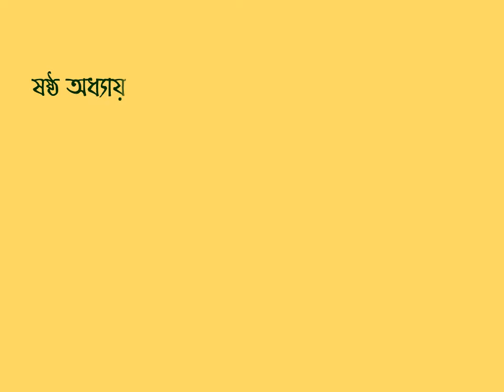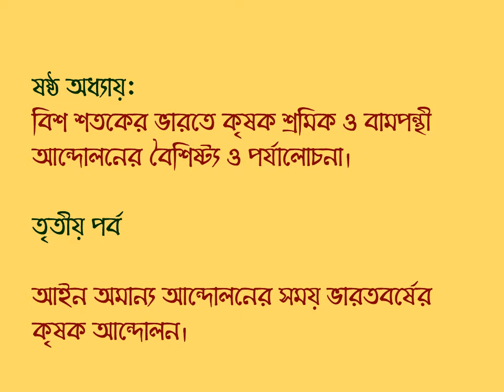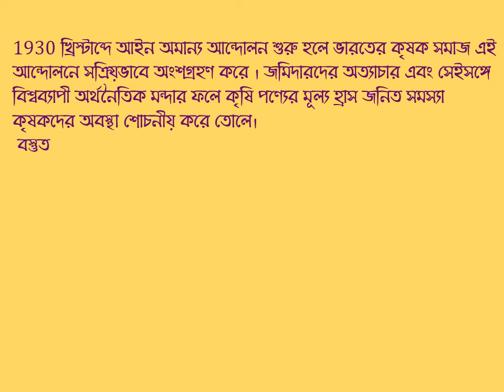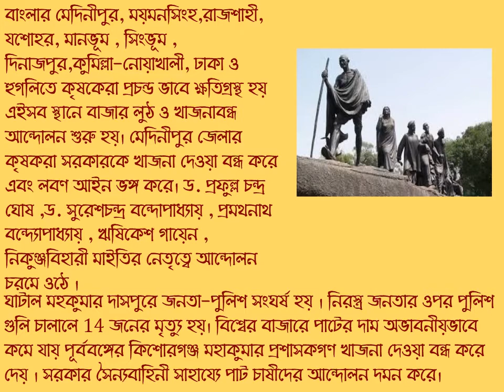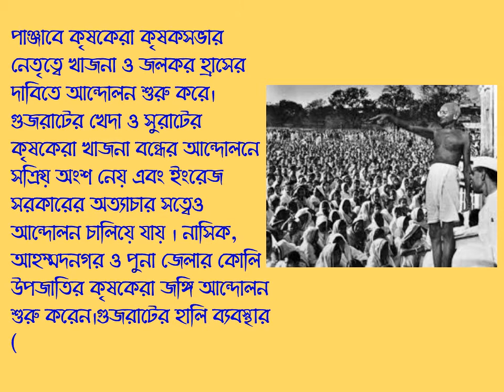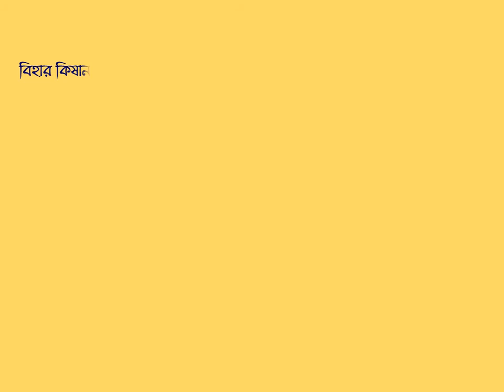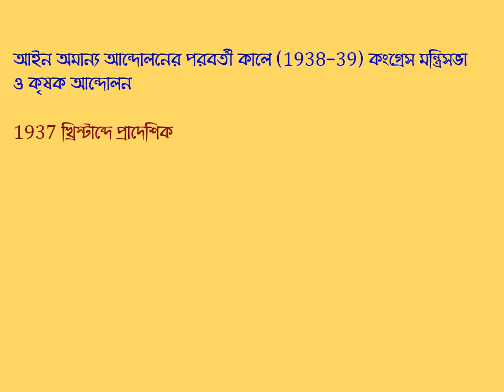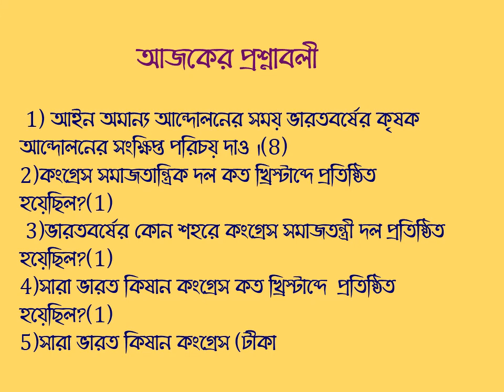peasant movement in time of civil disobedience movement 1930 34